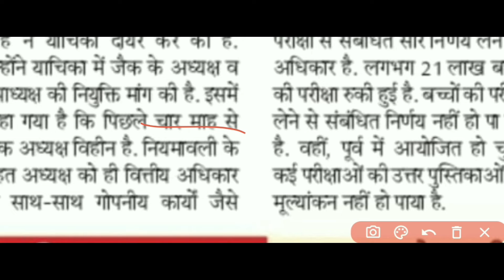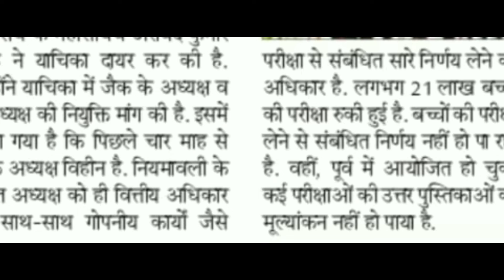😱 JAC के अध्यक्ष को लेकर बड़ा फैसला। जानिए कब से होगी परीक्षा? JAC board exam 2022 latest news.